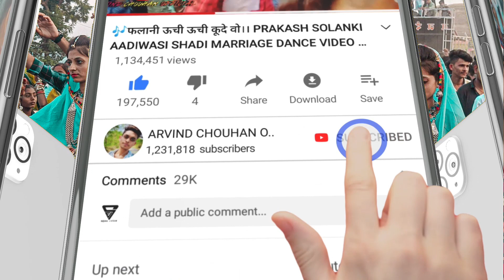केसुड़ा ना फुल‼️kesuda Na full ‼️ Aadiwasi shadi marriage dance video 2022_23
🎶Song://
🎤Singer://